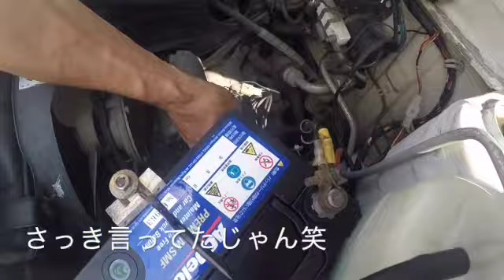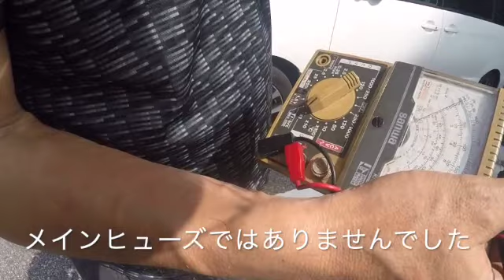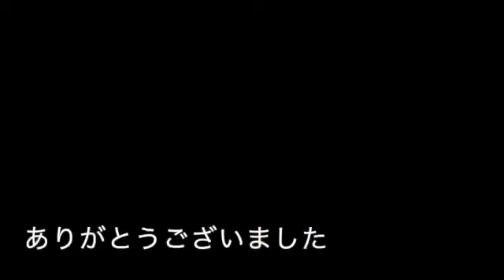【師匠登場】その1・フロンテのエンジン始動不能の原因特定→修理完了！フロンテSS40・エンジンがかかりません・その２スズキフロンテ550・SS40 SUZUKI 1984y 昭和59年旧車アルト兄弟車